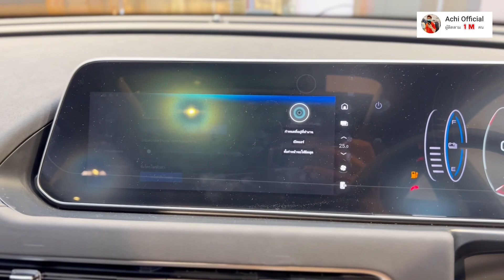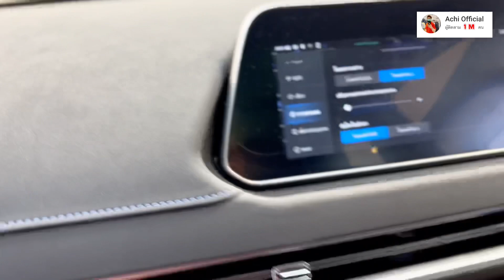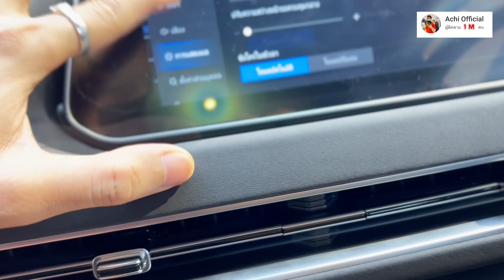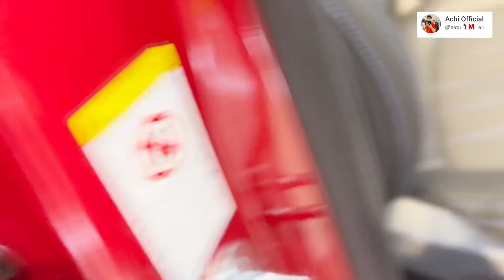พาชม ORA Good Cat รถยนต์ไฟฟ้า 100% รุ่น 400PRO สีแดง ( Mars Red With Black Roof )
Powertrain ขุมพลัง

มอเตอร์ไฟฟ้า 1 ตัว Permanent Magnet Synchronous Motor พละกำลัง 143 แรงม้า (PS) แรงบิดสูงสุด 210 นิวตันเมตร ขับเคลื่อนล้อหน้า ความเร็วสูงสุด Top Speed 150 km/h

แบตเตอรี่มีขนาด 2 ความจุ คือ

Lithium-ion ขนาด 47.8 kWh
วิ่งได้ระยะทางสูงสุด 400 km. (มาตรฐาน NEDC)
Lithium-ion ขนาด 59.1 kWh
วิ่งได้ระยะทางสูงสุด 500 km. (มาตรฐาน NEDC)

Dimension มิติตัวถัง

ยาว  4,235 มิลลิเมตร
กว้าง  1,825 มิลลิเมตร
สูง  1,596 มิลลิเมตร
ระยะฐานล้อ  2,650 มิลลิเมตร
ระยะต่ำสุดถึงพื้น Ground Clearance  120 มิลลิเมตร
ที่เก็บสัมภาระด้านท้าย 228 – 858 ลิตร (เมื่อพับเบาะ)
Chassis & Suspension ช่วงล่าง และ แชสซีส์

ช่วงล่าง แพลตฟอร์ม L.E.M.O.N
ด้านหน้า : McPherson Strut พร้อมช็อคอัพ และ เหล็กกันโคลง
ด้านหลัง : Torsion Beam พร้อมช็อคอัพ และ เหล็กกันโคลง
ระบบเบรก
ด้านหน้า : ดิสก์เบรก พร้อมครีบระบายความร้อน
ด้านหลัง : ดิสก์เบรก